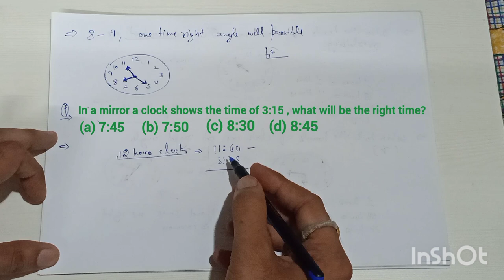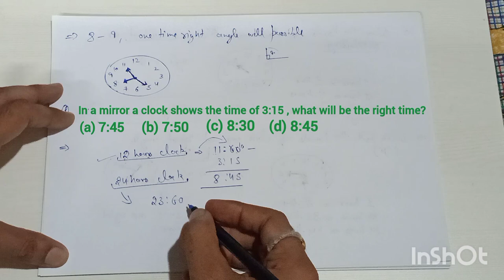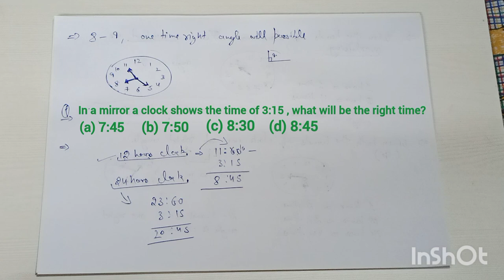SSC Exam 2024 | CLOCK concept and important points to remember | SSC reasoning by Rahul Sharma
Welcome to [ Reasoning Expert ] : Dear aspirants i am Rahul Sharma and this video is based on CLOCK reasoning topic in SSC.

Here I'll provide all reasoning concept and tips totally free so grab it if you want to clear reasoning section in SSC exam.

"Work hard and get your selection 100%"

I don't provide any demo video. I Directly go for main content. Stay together with me and clear reasoning section in good marks.

"Education should always be free"